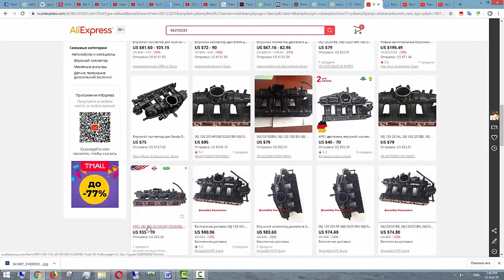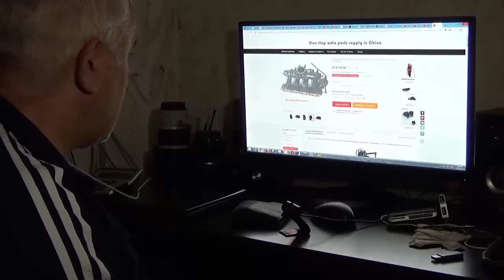Установка Китайского впускного коллектора автомобиля – VW, Audi, Seat, Skoda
Китайский впускной коллектор автомобиля, стоит ли купить? – VW, Audi, Seat, Skoda. Установка

This work "Китайский впускной коллектор автомобиля, стоит ли купить? – VW, Audi, Seat, Skoda.